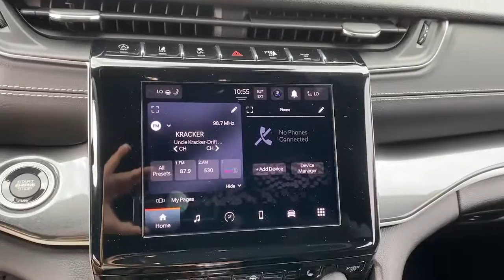2021 Jeep Grand_Cherokee_L Dallas TX PT534444A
2021 Jeep Grand_Cherokee_L Laredo - Stock#: PT534444A

Uptown CDJR
2800 W Mockingbird Lane

2021 Jeep Grand Cherokee L LaredobrThe UPTOWN DIFFERENCE is in our people and principles. Our mission is to provide an exceptional Total Ownership Experience through integrity accountability and a passionate commitment to client service. To us this means doing what is right the first time following through with what we promise and delivering on our commitments to you our client.